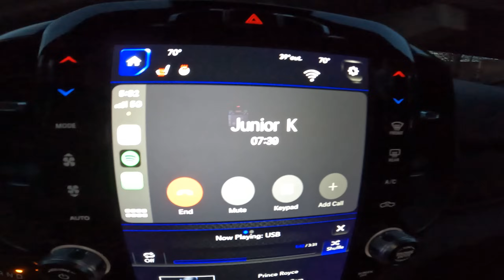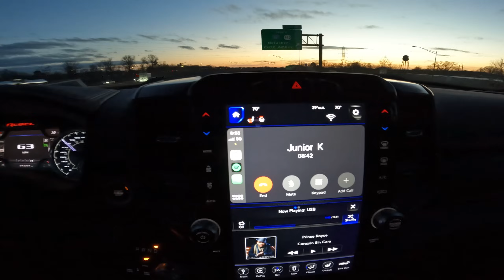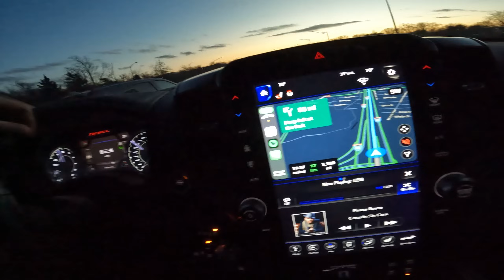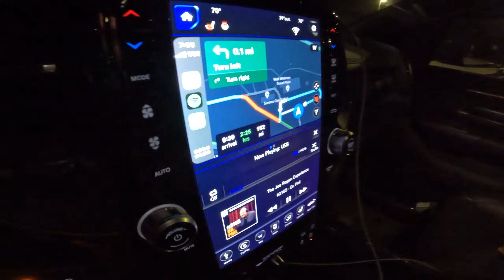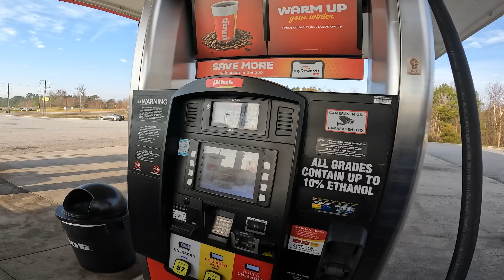VIAGEM PARA FLÓRIDA! FUI DIRIGINDO 20+ HORAS!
QUER APRENDER INGLÊS COM UM NATIVO?  EU INDICO ESSE CURSO! LINK ABAIXO!

LINK DA LOJA DO BLUZILLA

Video com    @Piloto Diego Higa

   @Junior Farias